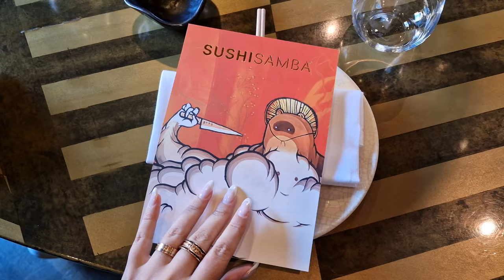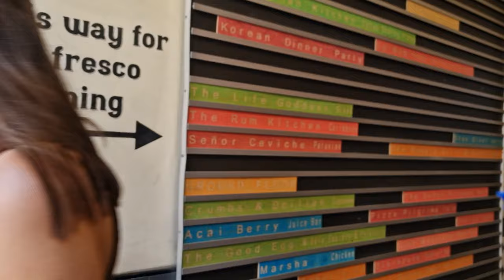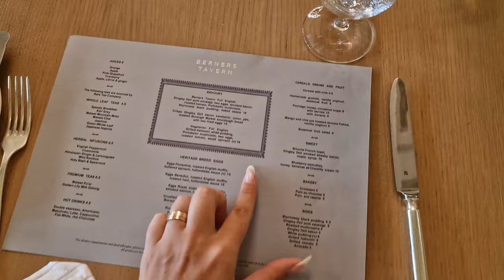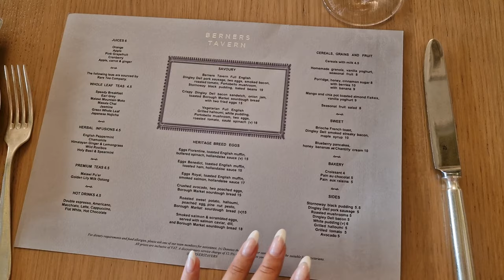london vlog - shopping, samsung unpacked event, food spots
long time no new video right?
in this new vlog i'll be taking you with me to london - be ready for some shopping and many good food spots!